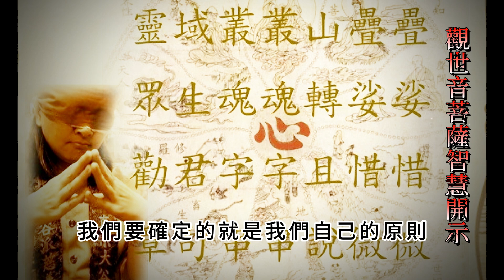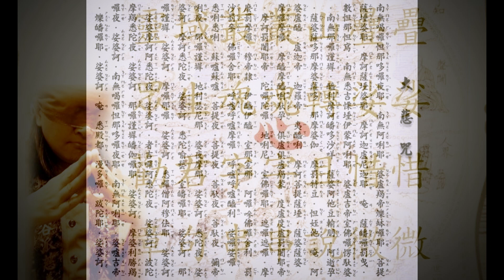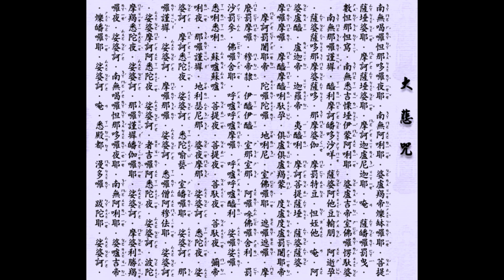107年觀世音菩薩開示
這段影片裏的錄音檔是早在107年時，觀世音菩薩假台北無極慈善堂，藉由服務多年的靈能師姐轉述開示的，滿滿的智慧提點，內容有點深，很多要"心悟"之處需觀影者用心體悟，也因當年菩薩的智慧，多年後的現在再次整理出來分享給閱聽者。感謝支持

觀世音菩薩說 神佛會幫我們的是在人生上，以遊戲的概念來比喻，就是"破關" 眾神佛給我們的是智慧去破每一關